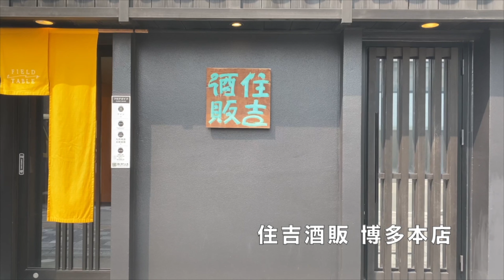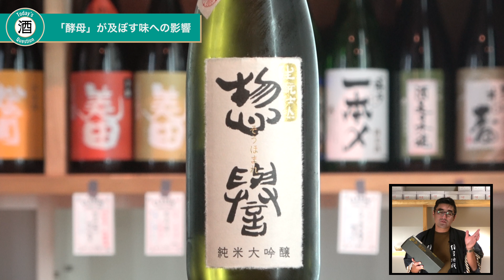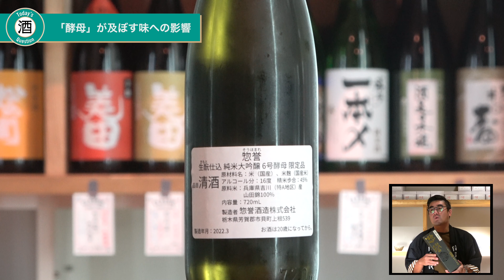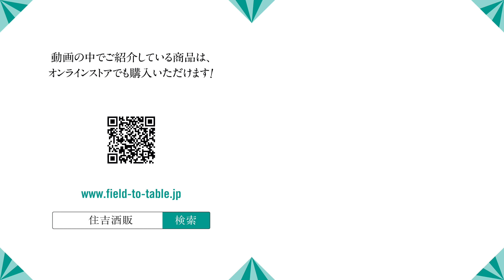【#403】「酵母」が及ぼす味への影響【日本酒:栃木県 惣誉酒造 惣誉 生酛純米大吟醸 6号酵母 】【福岡 酒屋 住吉酒販】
【誉 生酛純米大吟醸 6号酵母】
カテゴリー classic light
原料米 兵庫県特A地区吉川産 山田錦
容量 720ml
製造元 惣誉酒造(栃木/市貝)

◆6号酵母だけを瓶詰めした住吉酒販限定品
惣誉酒造は、伝統的製法である生酛仕込みに力を注ぎ、時間と手間をかけ味に深みを求め、現代的吟醸造りをもとにエレガントな酒質を追求しています。原材料はすべて、最もこの酒造りに適しているとされる兵庫県特A地区産の山田錦を使用しています。”生酛ルネサンス”と呼ぶ、伝統とそれに磨きをかけ洗練させた技術と思想を持つ素晴らしい蔵元です。
通常はお酒の味のバランスを整えるために数種の酵母で造られたお酒がブレンドされて出荷されます。こちらの商品は6号酵母のお酒だけを詰めた限定品です。6号酵母らしいブドウのような淡い香りや瑞々しさが通常のものと違っています。